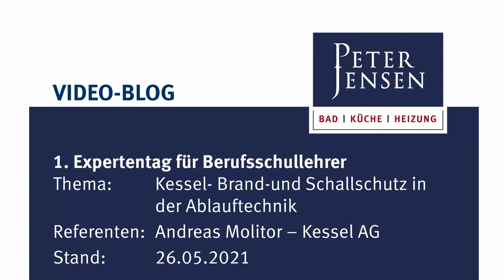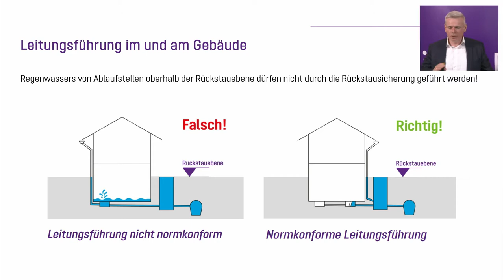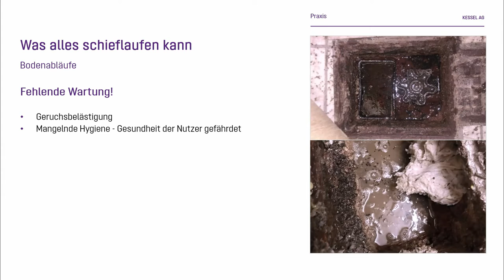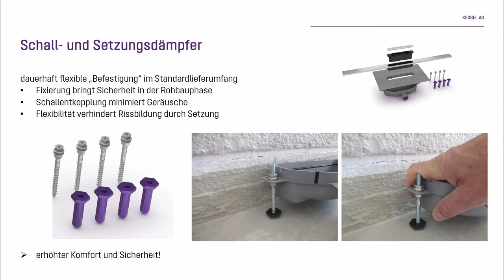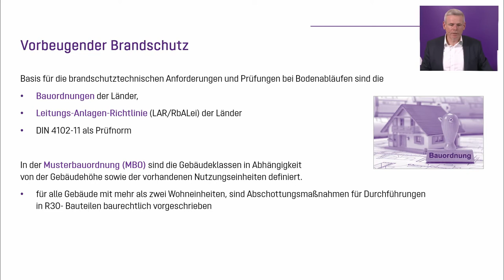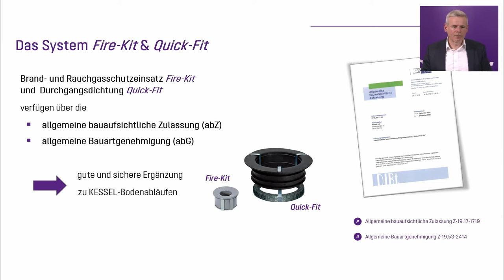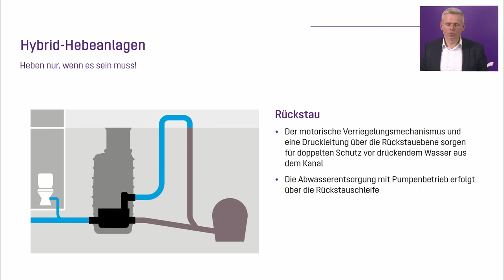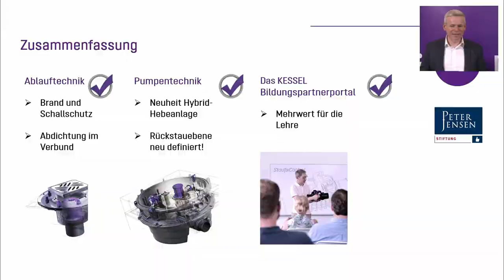SHK-Lernfeld 6+12 Kessel Brand/Schallschutz Ablauftechnik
Thema:
- Kessel- Brand-und Schallschutz in der Ablauftechnik
- Neuigkeiten hinsichtlich der Rückstau-Ebene, sowie
  alles Wissenswerte hinsichtlich der Abdichtung
  innerhalb der Ablauftechniken“.
Referent: Andreas Molitor – Kessel AG